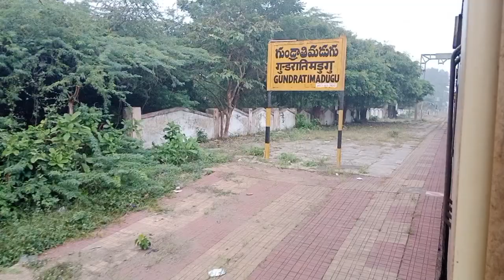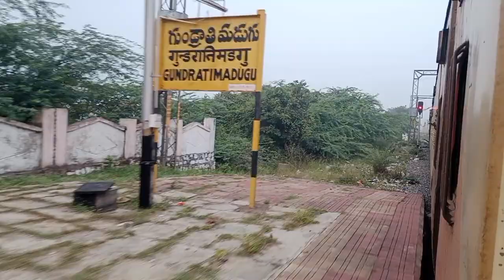GUNDRATHI MADUGU STATION